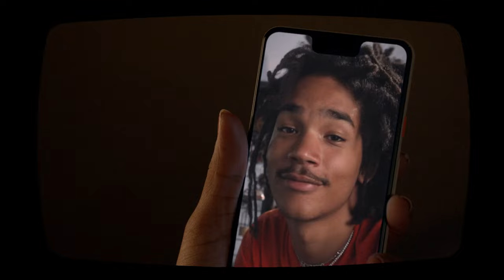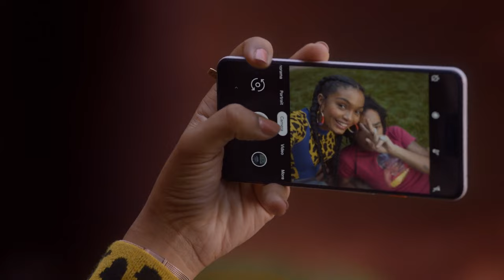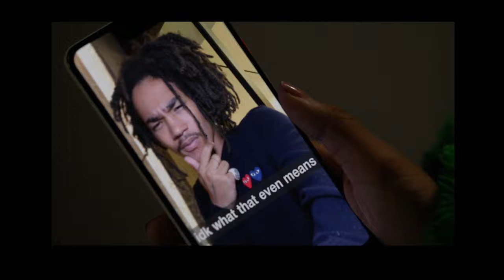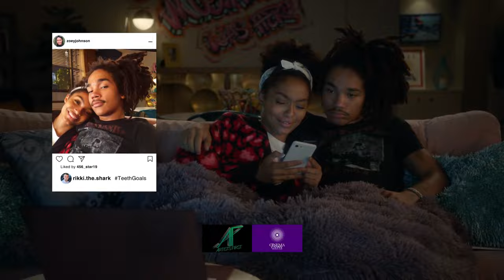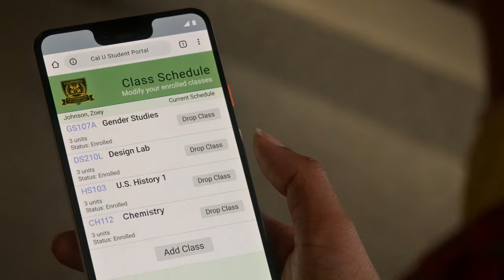Luca scenepack - Grown-ish s2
Mega Link -
1080p -

- Please give credits klitty.vs on Tiktok & Instagram.